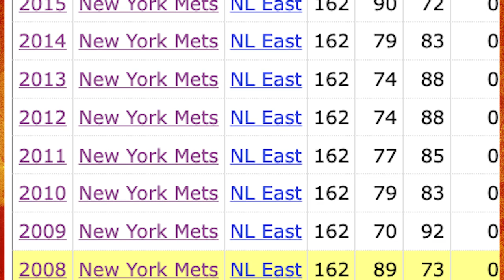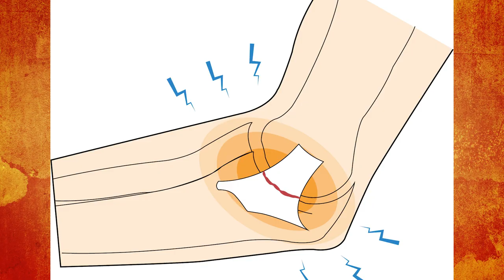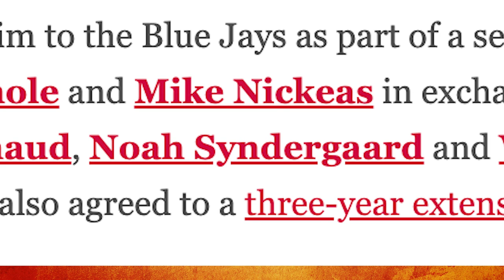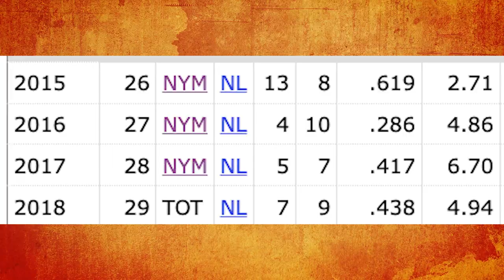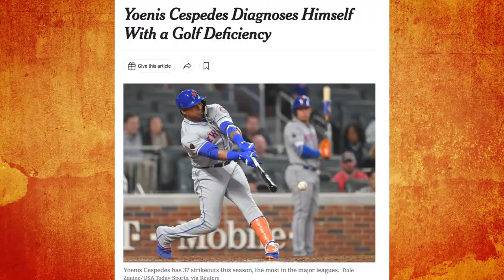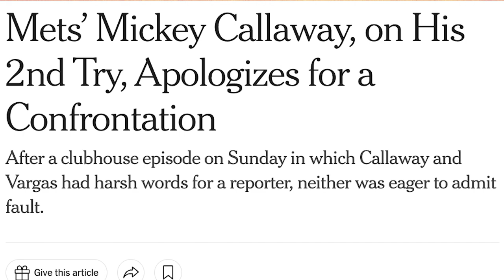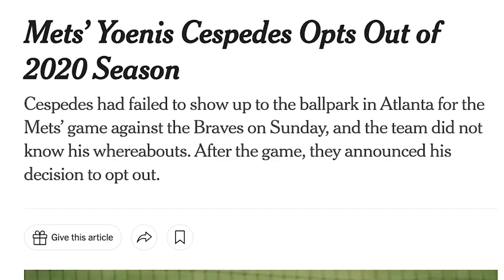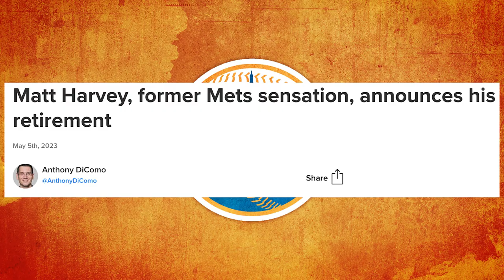The 2015 Mets Had 3 Aces. What Happened?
The 2015 Mets made the World Series off the backs of Jacob deGrom, Noah Syndergaard and Matt Harvey. For theses 3 stars the sky was limit but over the next 8 seasons, all their dreams came crumbling down.

Featuring: Bartolo Colon, Zach Wheeler, Yoenis Cespedes, and Steven Matz.